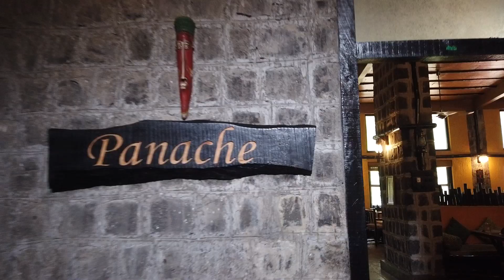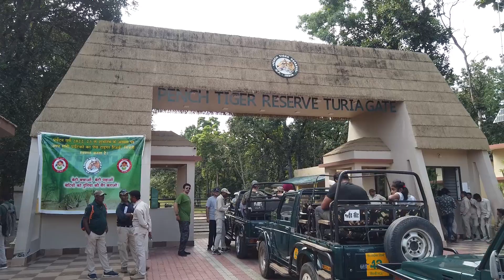মোগলির জঙ্গলে একরাত । Pench Tiger Reserve | Luxury stay at ITC's Jungle Home | Jungle Safari Details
Pench National Park and Tiger Reserve is situated partly in Maharashtra and in Madhya Pradesh. This Tiger Reserve is the home of around 60 Royal Bengal Tigers. Nagpur is the nearest rail head and airport.